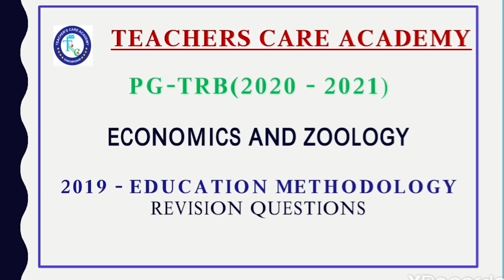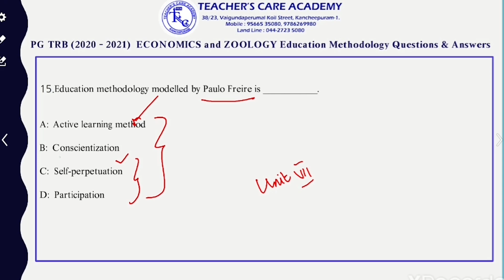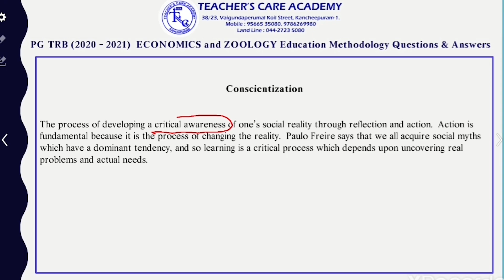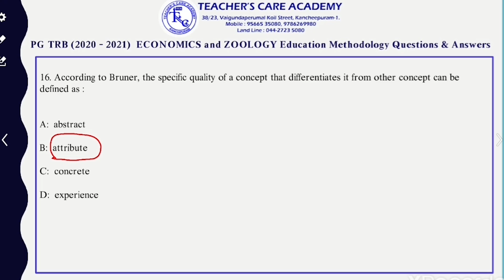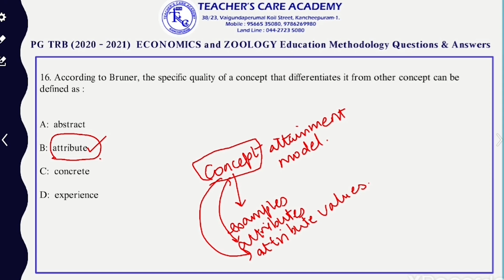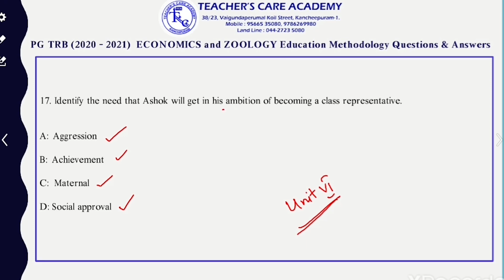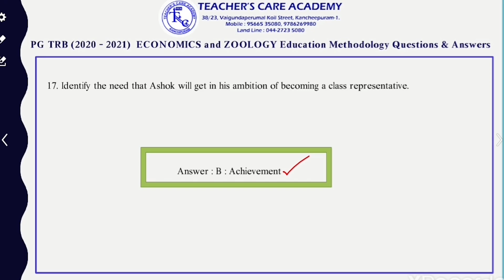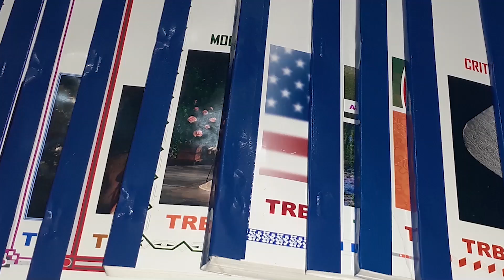PGTRB 2022: EDUCATION METHODOLOGY - PREVIOUS YEAR QUESTIONS PART 3